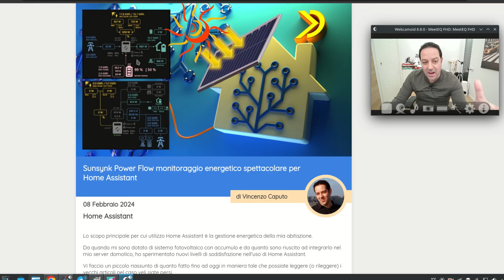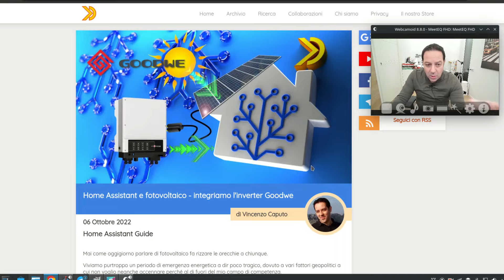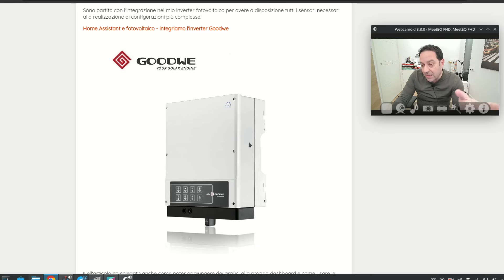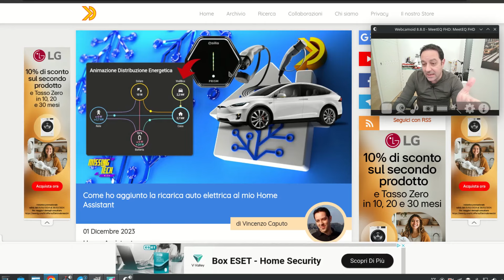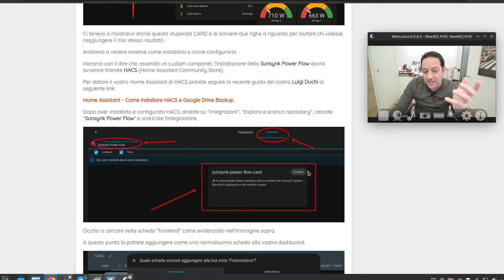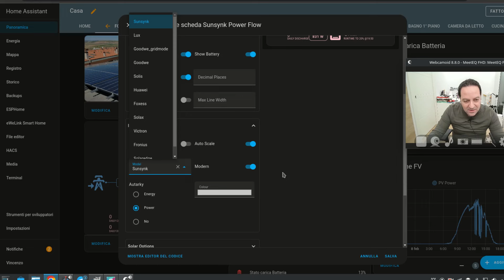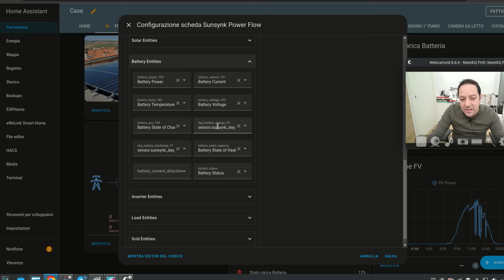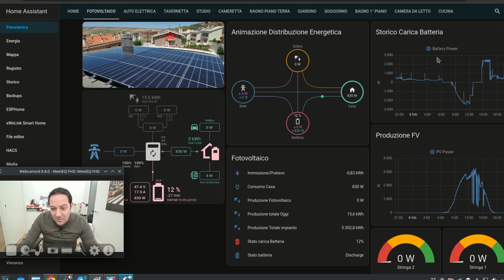Sunsynk Power Flow monitoraggio energetico spettacolare per Home Assistant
Monitoraggio energetico ai massimi livelli con la Custom Card Sunsynk Power Flow, una scheda che offre decine di parametri grafici e di configurazione per un risultato da veri Nerd

Seguici sui nostri canali social ai seguenti link per non perderti nessun nuovo contenuto pubblicato.